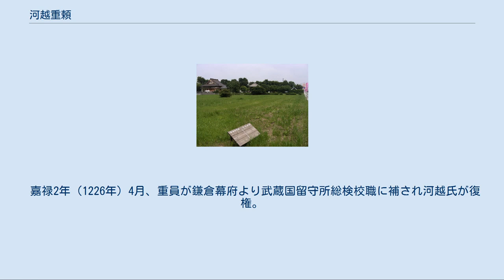河越重頼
河越 重頼（かわごえ しげより）は、平安時代末期の武蔵国入間郡河越館の武将。
新日吉社領である河越荘の荘官。
源頼朝の命令で源義経に娘（郷御前）を嫁がせたことから、源氏兄弟の対立に巻き込まれ、誅殺された人物である。
 桓武平氏の流れを汲む秩父氏の一族。
秩父党の総領家が代々受け継いできた「武蔵国留守所総検校職」にあり、武蔵国の軍事統率権を有する同国の最大勢力であった。
妻は源頼朝の乳母・比企尼の次女（河越尼）で、源頼家の乳母。
 久寿2年（1155年）8月16日、大蔵合戦で祖父・秩父重隆が源義賢と共に源義平に討たれる。
翌保元元年（1156年）7月、重頼は弟・師岡重経と共に保元の乱で源義朝の陣に従った。
『保元物語』の白河殿に義朝が夜討する場面で、重頼・重経は「高家」として他の武士と区別して書かれている。
 入間川沿いにある河越館跡（2008年撮影） 平治元年（1159年）12月、平治の乱で義朝が平清盛に敗れ、 永暦元年（1160年）3月、義朝の嫡男・源頼朝（14歳）は伊豆国に流罪となる。
頼朝の乳母・比企尼は、武蔵国比企郡の代官となった夫の掃部允と共に京から領地へ下り、治承4年（1180年）の秋まで20年間頼朝に仕送りを続けた。
比企氏の次女を娶った重頼は、同じく比企尼の婿である安達盛長・伊東祐清と共に頼朝を援助している。
 永暦元年（1160年）、河越氏（能隆もしくは重頼）は、所領を後白河上皇に寄進し荘官となる。
上皇はさらに京都の新日吉山王社へ寄進し、所領は新日吉社領河越荘と呼ばれるようになった。
この年の武蔵国司は平知盛であり、『平家物語』「知章最期」の章段に書かれた一ノ谷の合戦場面で、重頼の嫡男・河越重房が知盛の逃がした名馬・井上黒（河越黒）を捕らえる逸話の縁が伺える。
 治承4年（1180年）8月17日、頼朝が伊豆国にて挙兵。
同年8月26日、重頼は平家方に付いた同じ秩父一族である畠山重忠の要請に応じ、江戸重長ら武蔵国の武士団数千騎を率いて衣笠城を攻め、三浦義明を討ち取る（衣笠城合戦）。
しかし10月4日、勢力を回復して再挙した頼朝が武蔵国に入ると、畠山重忠・江戸重長らと共に傘下に入る。
以降、御家人として重く用いられる。
 寿永元年（1182年）8月12日、頼朝の嫡男・源頼家が誕生。
重頼の妻が産所である比企能員の屋敷に呼ばれ、乳母として最初の乳を含ませる儀式を行う。
弟の師岡重経が鳴弦役を担った。
 寿永3年（1184年）1月20日、源範頼・源義経を頼朝代官とする源義仲追討軍が京都に向かう。
重頼は嫡男・重房と共に追討軍に参加。
都に入り、範頼・義経・重頼・重房他数騎で後白河法皇が幽閉されていた六条殿に駆けつけ、仙洞御所の警護にあたる。
8月6日、一ノ谷の戦い後に義経が鎌倉の許可無く朝廷から検非違使の任官を受け、頼朝の怒りを買う。
この時、重頼の弟・重経も共に兵衛尉に任官しており、頼朝から罵倒されている。
9月14日、頼朝の命により、娘（郷御前）が京に上って義経に嫁ぎ、舅となる。
 文治元年（1185年）、頼朝と義経が対立し、義経が後白河法皇から頼朝追討の院宣を受けると、重頼も頼朝から敵対視されるようになった。
11月12日、義経の縁戚であることを理由に、所領である伊勢国香取五カ郷を没収されて大井実春に給与され、他は重頼老母の預かりとなる。
重頼の娘婿である下河辺政義も連座して所領を没収された。
 この後、重頼は嫡男重房と共に誅殺され、武蔵国留守所惣検校職は畠山重忠に移された。
 川越市養寿院境内の河越重頼墓 文治2年（1186年）8月5日、頼朝が河越荘の年貢未済処理を命ずるなど、河越家に混乱が伺える。
文治3年（1187年）10月5日、頼朝は重頼誅殺を「憐れである」として、河越氏本領である河越荘を後家となった河越尼に安堵し、地元の名主・百姓らが従わなかったため、尼の指示に従うよう命じる。
これについて木村茂光は文治元年に重頼の老母が河越荘を預かり幼少の孫の地頭との支配体制が実現したものの実効力が伴わなかったため、文治3年に頼朝が河越尼に荘務も雑務も一切を任せたと指摘している。
 重頼の次男・重時、三男・重員については『吾妻鏡』において頼朝と二代将軍・頼家の時代には記録が無く、三代将軍・源実朝の代の元久2年（1205年）6月22日条畠山重忠の乱における重忠討伐軍の中に初めて確認される。
重忠が滅びた後、武蔵国は北条氏が国司となって代々配下に置かれることになる。
 嘉禄2...